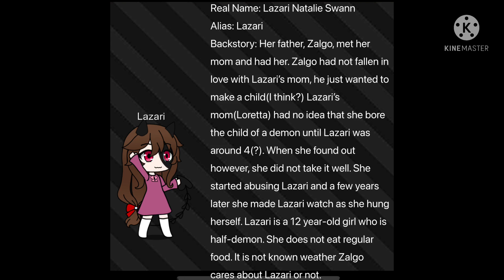Creepypasta Backstories Part 2! READ DESCRIPTION!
12-13+
Mentions of:
Cannibalism
Obsession
Mutilation
Etc.
Don’t blame me if you get nightmares!